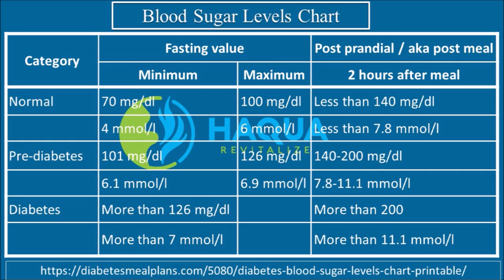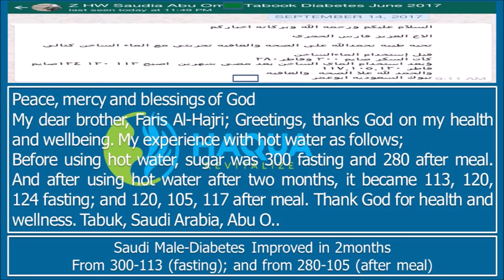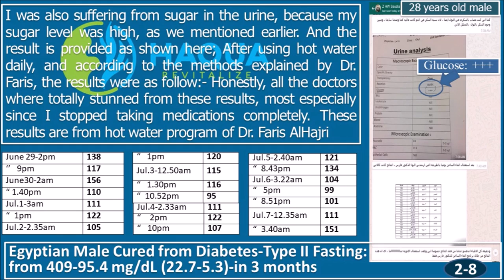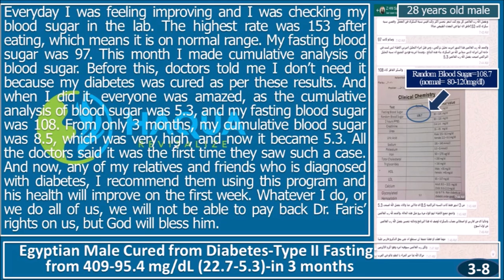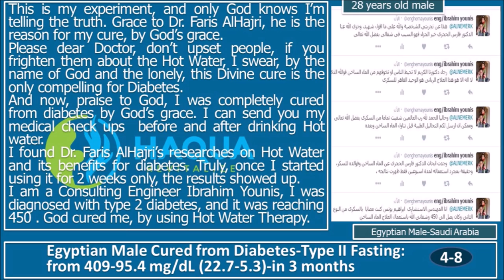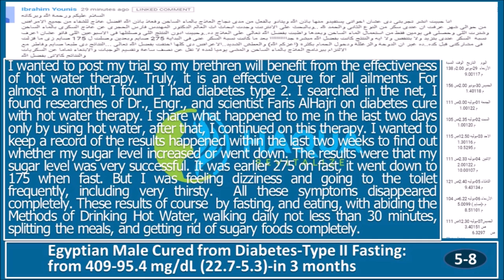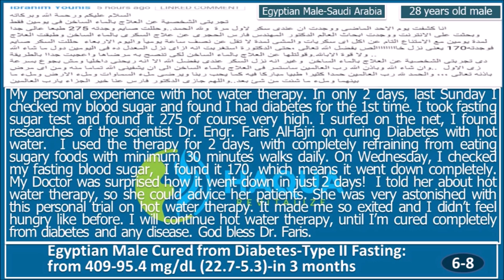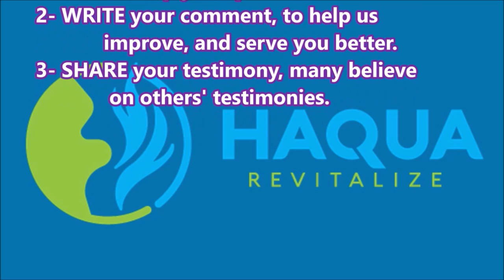Diabetes Mellitus (1) - Anecdotal Evidences - Haqua Revitalize™ Therapy-HART - Faris AlHajri-PhD(AM)